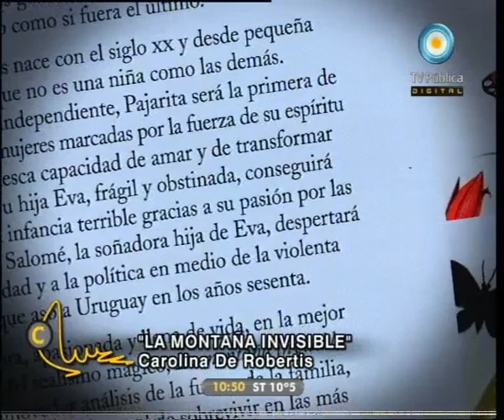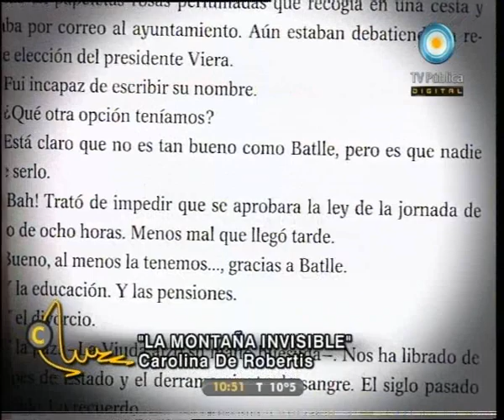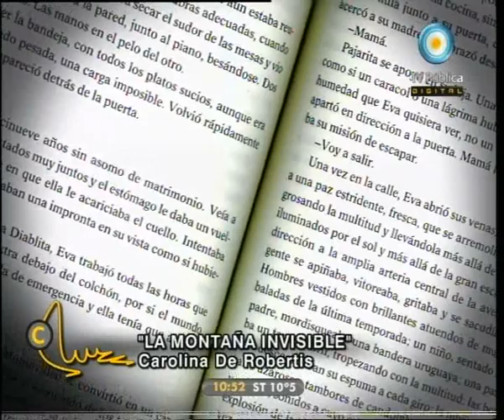El refugio de la cultura - 09-07-11 (3 de 4)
Entrevista con el actor Joaquin Furriel acerca de su trayectoria en el teatro y su actual obra "Lluvia constante" con Rodrigo de la Serna. Charlamos con el psicoanalista Hugo Dvoskin; Omar López Mato presenta su libro "La patria enferma"; nos visita el grupo de teatro comunitario del Circuito Cultural Barracas presentando la obra "El casamiento de Anita y Mirko"; y mucho más.